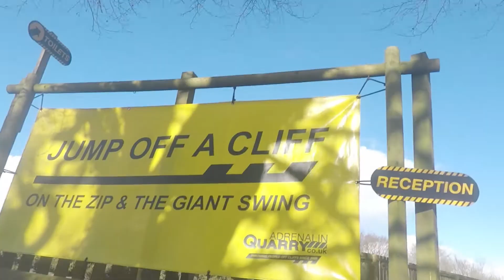MY STAG DO | Michael Franks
This month was the ultimate bucket list, my stag do! I had to earn the weekend by completing challenges, which enabled me to go and stay in tents up in the trees. We followed this up with a day of nuts water-sports and cliff-jumping with an epic zip line on the final day!

Gear:
GoPro Hero 5 Black
Canon 600D